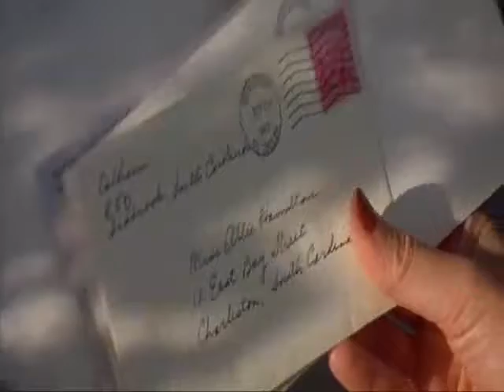Gurdas Mann feat NOTEBOOK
This song lyrics are very romantic and heart touching, moreover video scenes cut from famous Hollywood movie NOTEBOOK.
 Thanks